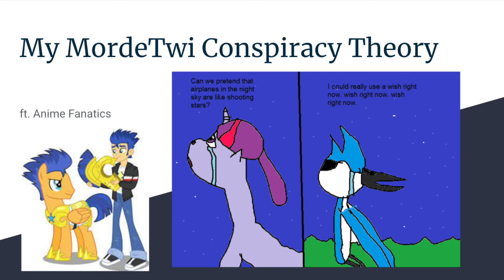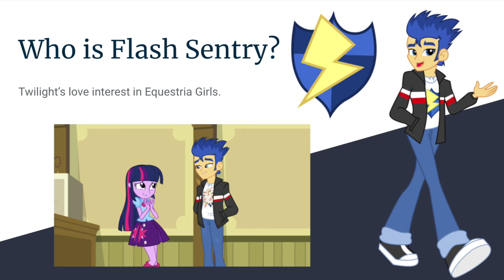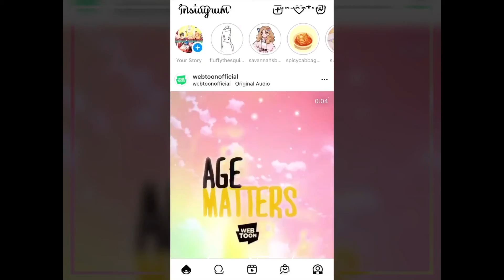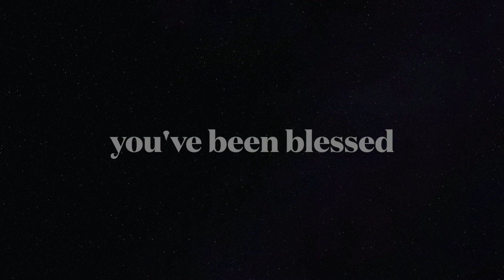My MordeTwi Conspircy - A Powerpoint Presentation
Hello people of Earth! How are ya doin? Sooooooooooooooo I made a powerpoint presentation on a conspiracy theory I have about MordeTwi! I hope you enjoy!

CAN WE PRETEND THAT AIRPLANES IN THE NIGHT SKY ARE LIKE SHOOTING STARS!?

Huge thank you to Anime Fanatics for making an edit based on my conspiracy theory! It is an international treasure!

　（｡･ω･｡)つ━☆・*。
　⊂　　 ノ 　　　・.·*´¨) ¸.·*¨)
　 しーＪ　　　　(¸.·´ (¸.·'* ☆